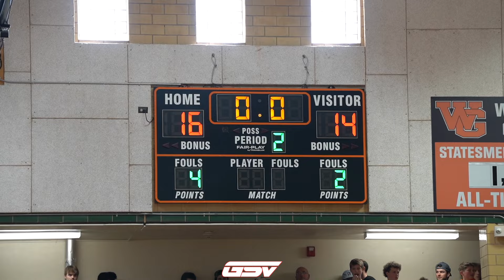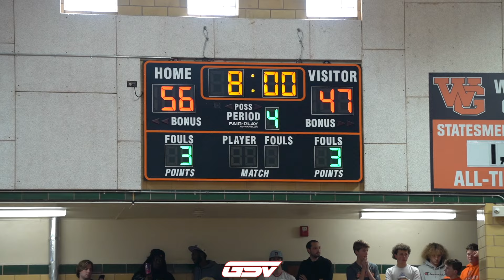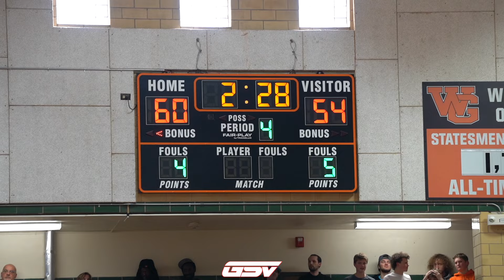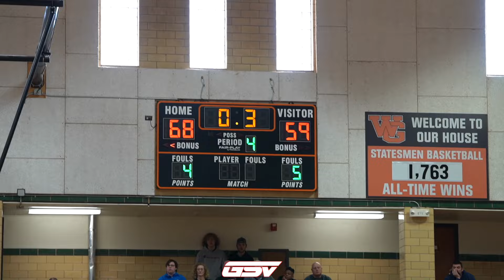#4 Webster Groves vs #6 Vianney: Missouri Class 5 District 2 Semifinals | FULL HIGHLIGHTS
#4 Webster Groves Statesmen (21-6)
#6 Vianney Golden Griffins (21-6)